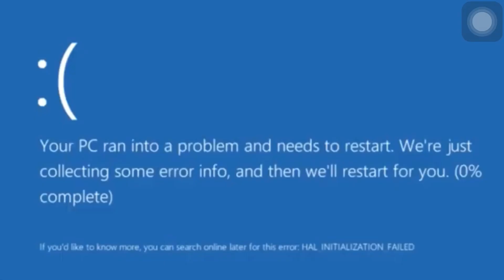Garmi may tiobwayl par nhany ka maza aa gaya Usman Sultani# with chawal oay hoy. Maza aa gaya